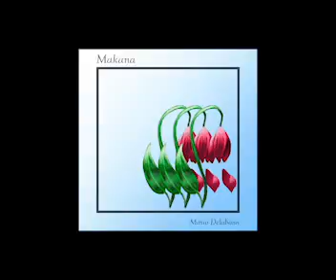Ka'ike - Mario Raimo